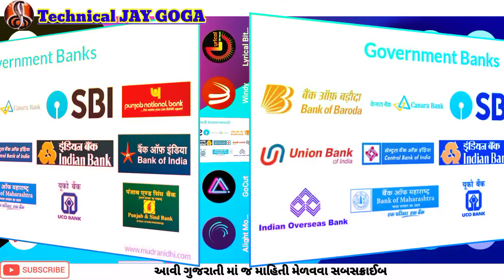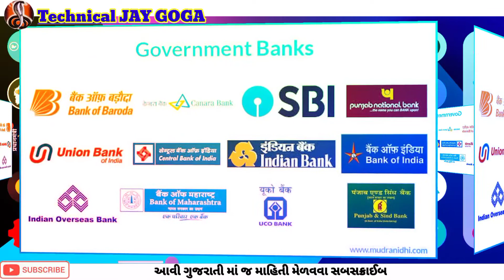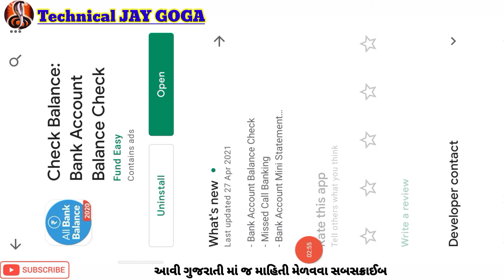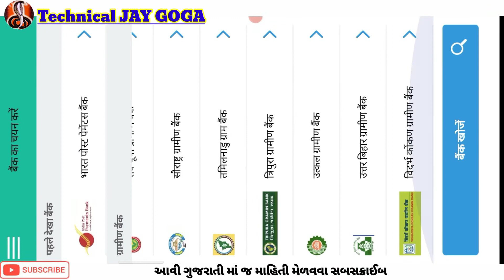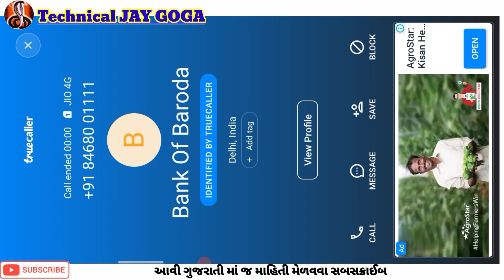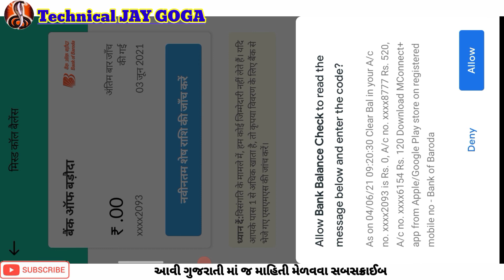કોઈ પણ બેંક નુ બેલેન્સ ચેક કરો મોબાઈલ થી . તમારા બેંક ખાતા માં કેટલા રૂપિયા છે જુઓ મોબાઈલ મા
કોઈ પણ નુ બેલેન્સ જુઓ તમારા મોબાઈલ થી
અને એ પણ ચેક કરો તમારા મોબાઈલ નંબર ઉપર કેટલા બેંક અકાઉન્ટ ચાલુ છે

તો વિડીયો લાસ્ટ સુધી જુઓ

અને સબસક્રાઈબ કરો
યુટ્યુબ ને બધી જ માહિતી ગુજરાતી માં મળશે

Background Music
NCS .Sound